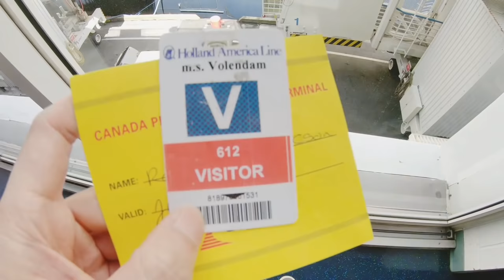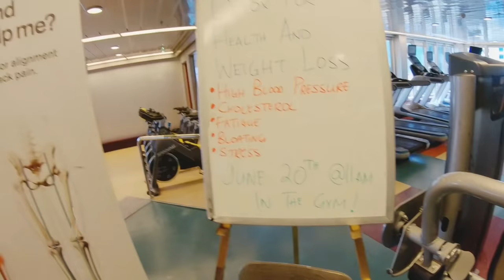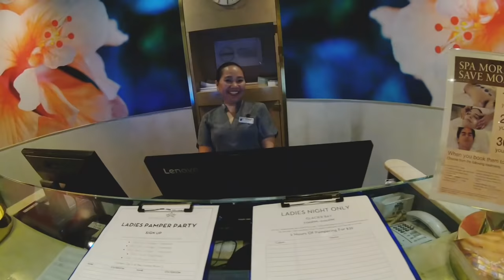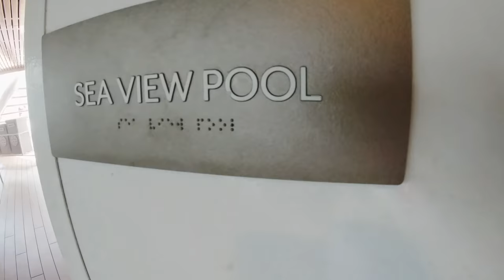Cruise Ship Tour - Exploring Vancouver Canada